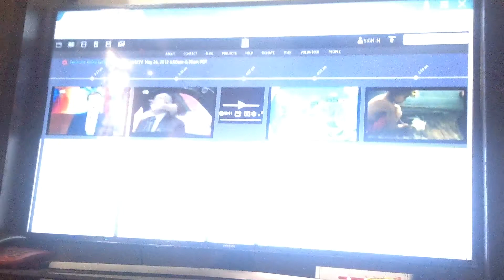Deutsche Welle - Weather - (26/05/2012)